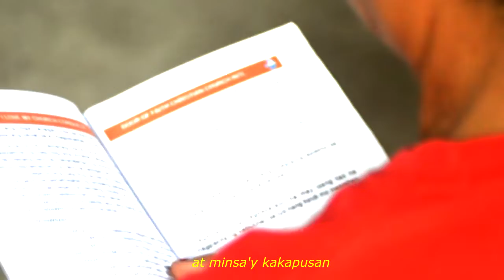Connecting 2019 - Aileen Granale